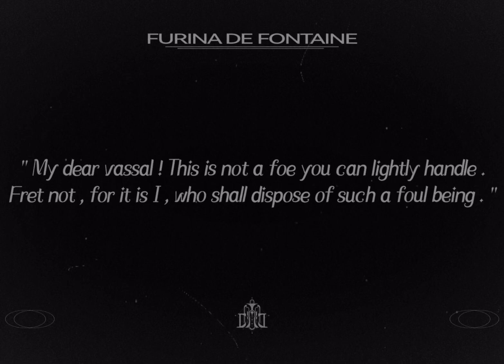Furinas Character Demo but me and My friend Ruin it